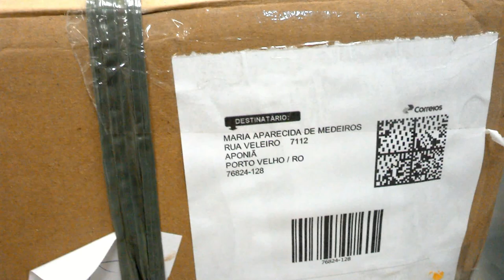Veja sua mercadoria enviada pelos correios via SEDEX e PAC e confira o número de rastreio.